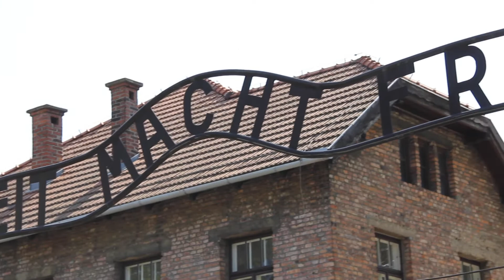Auschwitz Arbeit macht frei gate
The slogan Arbeit macht frei (translates to "Work Makes you Free) was placed at the entrances to a number of Nazi concentration camps. The slogan's use was implemented by SS officer Theodor Eicke at Dachau concentration camp and then copied by Rudolf Höss at Auschwitz. The slogan was a lie.

The Arbeit Macht Frei sign over the Auschwitz I gate was stolen in December 2009 and later recovered by authorities in three pieces. Anders Högström, a Swedish neo-Nazi, and two Polish neo-Nazi men were jailed as a result. The original sign is now in storage at the Auschwitz-Birkenau State Museum and a replica was put over the gate in its place.